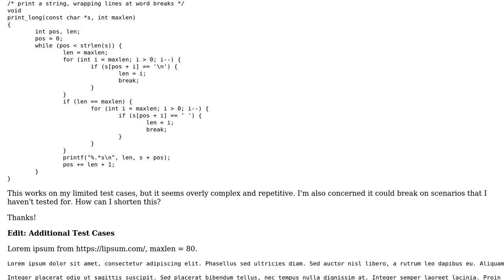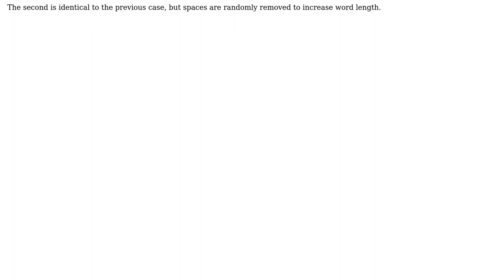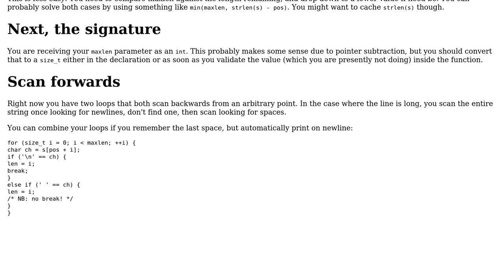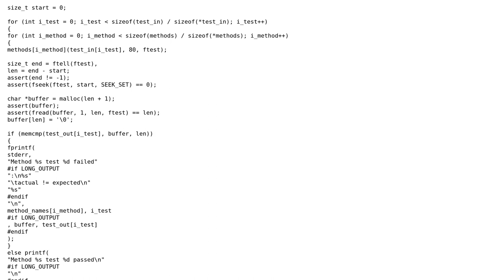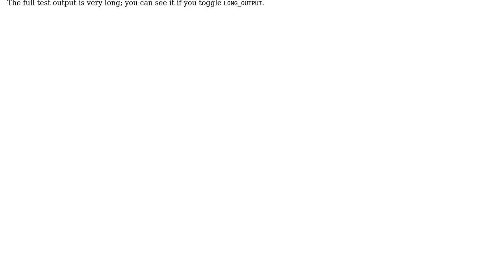Code Review: C text word-wrapping (2 Solutions!!)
Code Review: C text word-wrapping

With thanks & praise to God, and with thanks to the many people who have made this project possible! | Content (except music & images) licensed under CC BY-SA | Music | Images & others | With thanks to user Reinderien user CtrlAltF2 user aghast and the Stack Exchange Network Trademarks are property of their respective owners. You are responsible for your own actions.